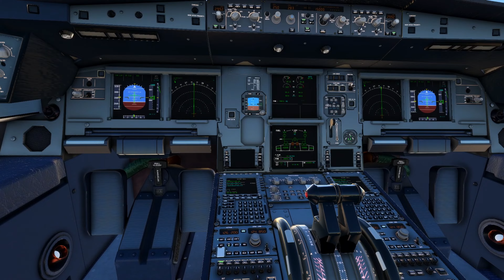På vingerne! En Microsoft Flight Simulator 2020 Film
Mit første forsøg på at lave en slags trailer/film i Microsoft Flight Simulator 2020. Jeg håber at i kunne lide den. Jeg ved godt at der er en masse at forbedre, men dette var mit første forsøg.

OG DETTE ER GRATIS, SÅ HUSK!

Man kan også støtte kanalen og kanalens projekter på
og derved få eksklusiv adgang til kommende projekter og videoer, som ikke kommer på Youtube.

Følg mig også på Twitter: @Tobias Gaming DK

Vi ses derude! Vi ses i fremtiden! Vi ses i næste video! Det bli'r fedt!